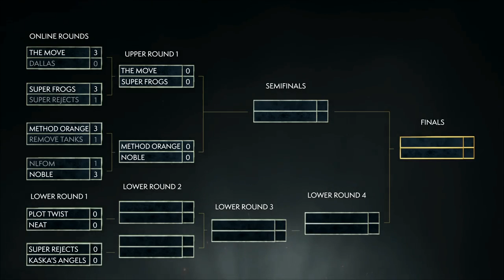" [THH]anunnakiflow, maldiva, cincinbear, xaryulol Highlights, Funny moments, Clips "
"BUILDING BIGGEST COMMUNITY COME JOIN, YOU DONT HAVE BE ALONE
  Clipper - dorschbear
  Start time - 00:00:00
 monkaS
  Clipper - corejowow
  Start time - 00:00:30
 howtochaosbolt
  Clipper - flyswatterx
  Start time - 00:01:06
 full moon to hell
  Clipper - zeohsnoom
  Start time - 00:01:17
 Savix&Claak ultimate betrayal. After all the gifted subs
  Clipper - raxtorgxshinja
  Start time - 00:01:53
 black screen
  Clipper - dwatchproductionz
  Start time - 00:02:06
 rmp btw
  Clipper - elemainbtwxd
  Start time - 00:02:36
 Boom Headshot!
  Clipper - mivetic
  Start time - 00:02:51
 SupaBully doesnt care about Trill
  Clipper - phoenix1386
  Start time - 00:03:07
 xarcaw
  Clipper - krenkk
  Start time - 00:03:18
 Im pressing purge!
  Clipper - twicetimes
  Start time - 00:03:52
  Clipper - gaveria
  Start time - 00:04:17
 OMEGALUL XD
  Clipper - drainbabe
  Start time - 00:04:41
 bugg
  Clipper - arkeda1
  Start time - 00:05:11
 Ret prio in action
  Clipper - onionlayerswow
  Start time - 00:05:41
 Is this depression?
  Clipper - hendris
  Start time - 00:06:17
 SEE YOU ROUND!
  Clipper - yaxx
  Start time - 00:06:36